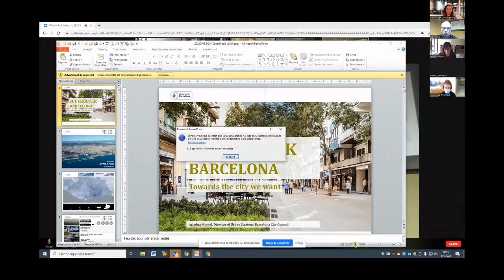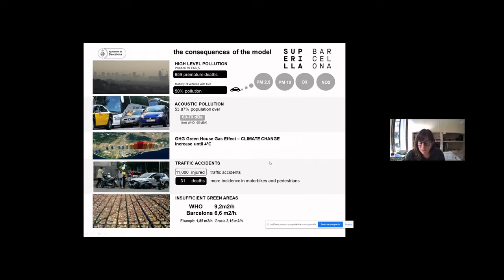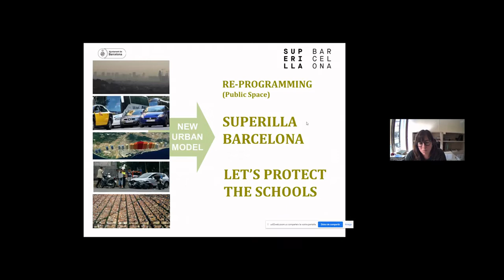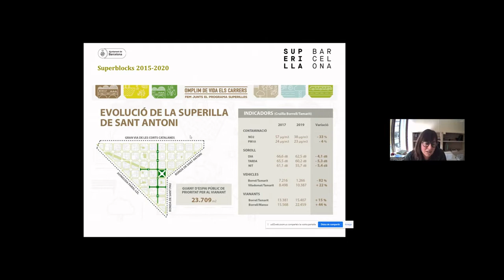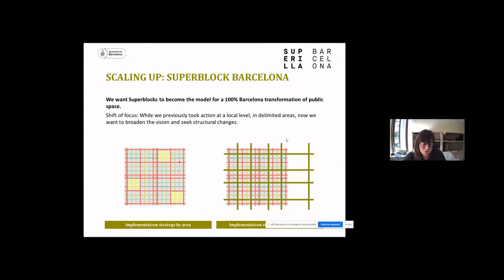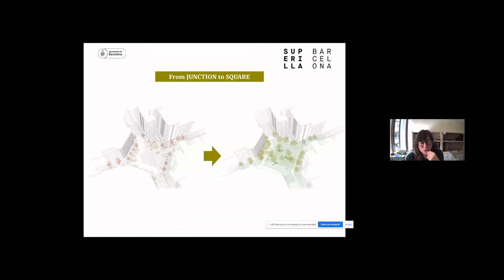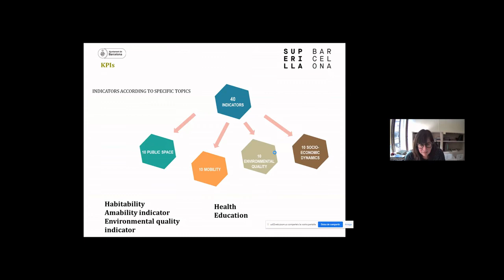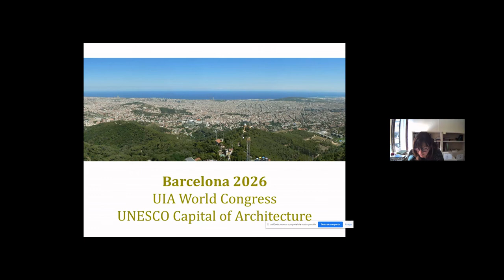Ariadna Miquel: Barcelona Superblock - Walk and Roll Webinar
Barcelona Superblock - by Ariadna Miquel
Director of Urban Strategy at the Chief Architect Office, Barcelona City Council

Walk and Roll Webinar 2: Planning and implementing new mobility and public space visions
Organised by URBACT networks ThrivingStreets, Space4people and RiConnect